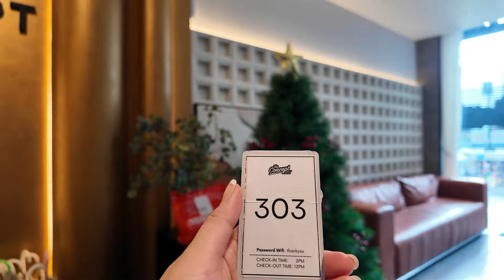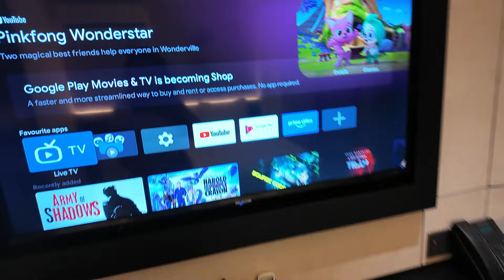BUDGET HOTEL IN HO CHI MINH, VIETNAM 🇻🇳 |JOYCE YABUT-BARTOLOME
I'm taking you guys to my Vietnam travel Series November 2024